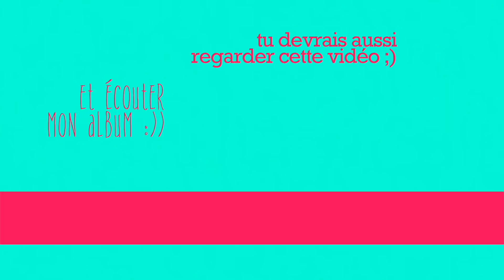MES PARODIES DE PUB !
PEACE